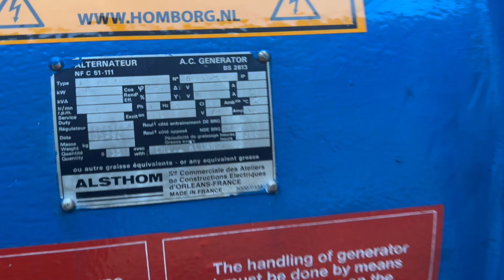Poyaud UD 25 V12 S4D Leroy Somer 760 kVA generatorset stocknr 5561